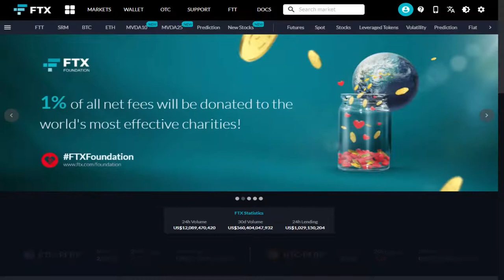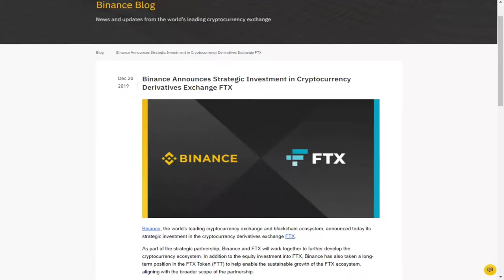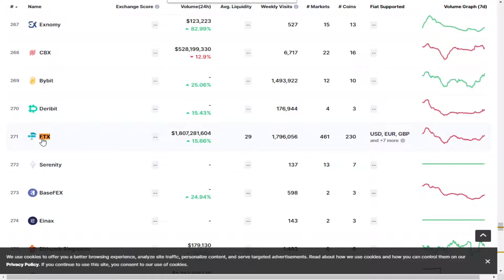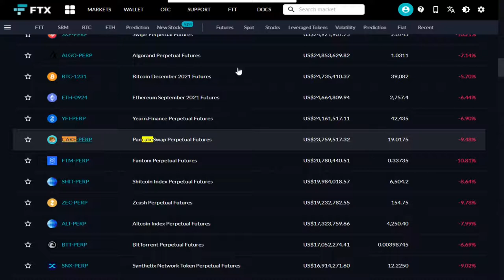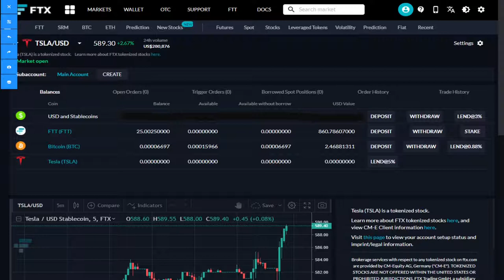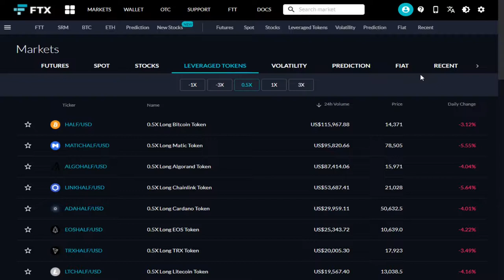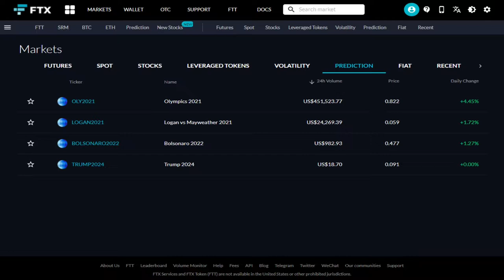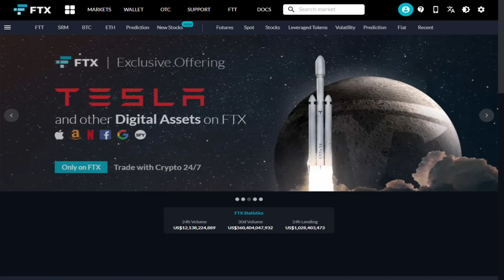A First impressions look at FTX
Seems to be trustworthy, you can trade and lend both stocks and crypto. Looking forward to diving deeper into their options platform.

Here are some trading sites I use, sign up and play around with them before you deposit money. Message me any questions and I'll be happy to help

Discord server